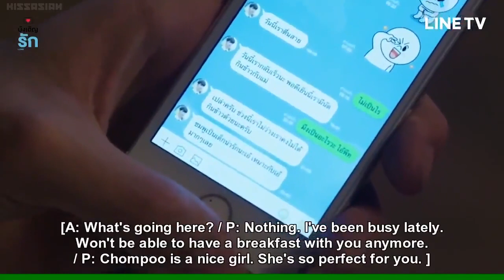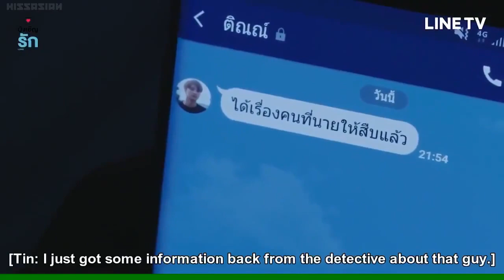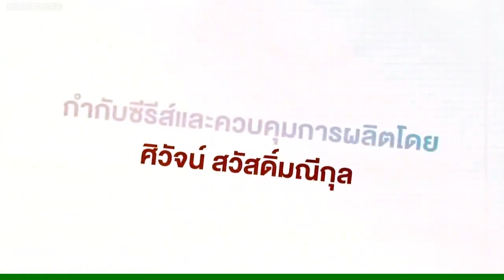Love by chance season 1 ep 6 ซีรี่ย์ไทย Love by Chance 2018 นำแสดงโดย เพิร์ธ ธนพร และ เซนต์ ศุภพงษ์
Pete is a handsome and rich university student. Despite he is very popular among girls, pete is incredibly timid and shy, all because of a secret he tries to hide – he is gay. One day, Pete accidentally gets hit by a guy named Ae on a bike. Ae apologies and helps him up. Then the two become friends. When Pete was accused for money, Ae saves him. Over time, Pete falls in love with AE, but he decides to keep it a secret, because Pete knows that Ae is not gay.